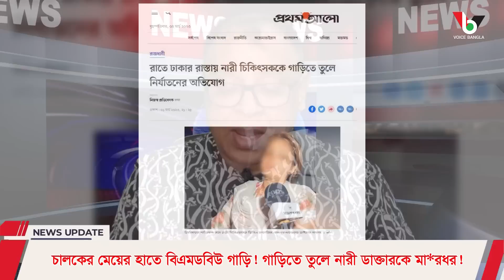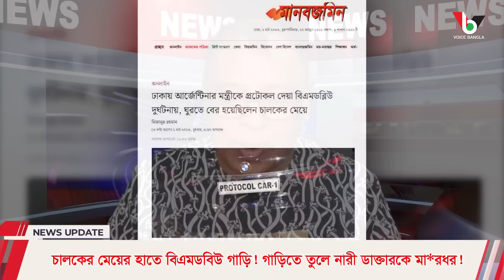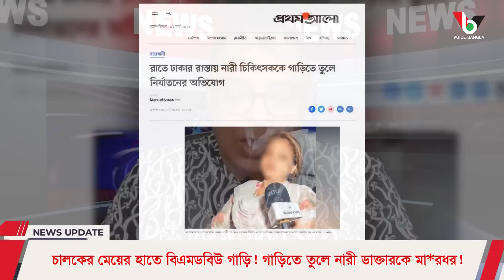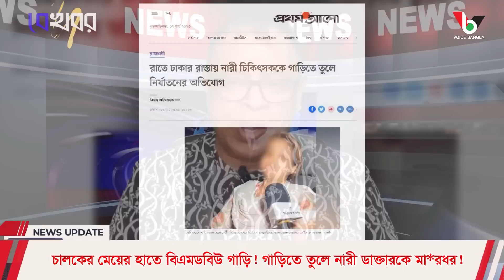চালকের মেয়ের হাতে বিএমডব্লিউ গাড়ি! গাড়িতে তুলে নারী ডাক্তারকে মা*রধর! Mostofa Feroz I Voice Bangla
চালকের মেয়ের হাতে বিএমডব্লিউ গাড়ি!
গাড়িতে তুলে নারী ডাক্তারকে মা*রধর!

*** ANTI-PIRACY WARNING ***